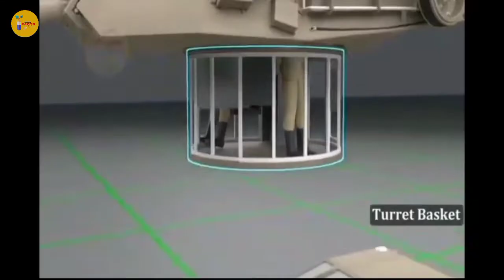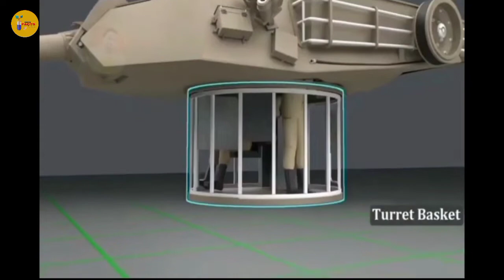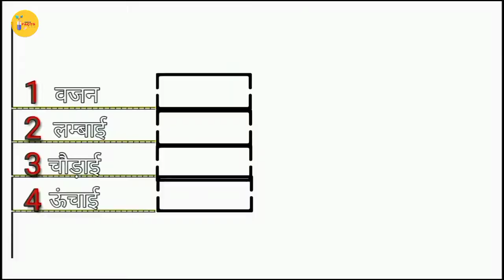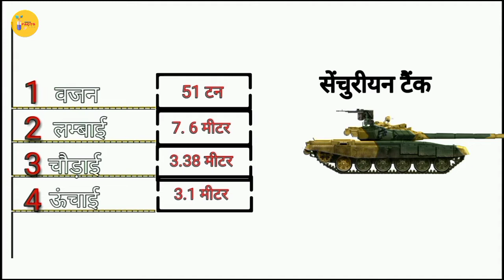Top 5 Indian Army Tank Facts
Video Highlight

Indian Army tank history
Top 5 tanks in India
Indian Army tank strength

Top 5 Hindi Facts
Top 5
Tank Facts
Indian Army Tank

Arjun Tank
Bhishm Tank
Ajayanta Tank
Vijayanta Tank
Centurion Tank